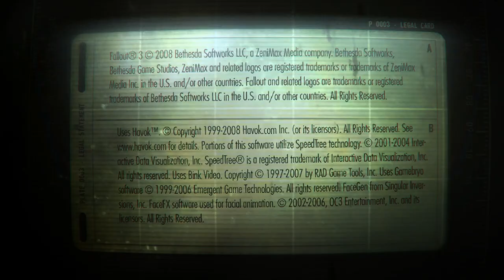Fallout 3 S4: Ep 12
The Battle Can Finally Come To An End, But Is There A Secret Enemy Waiting For Carter?